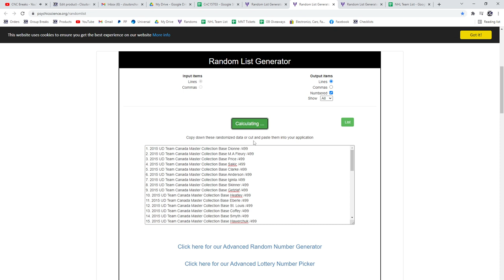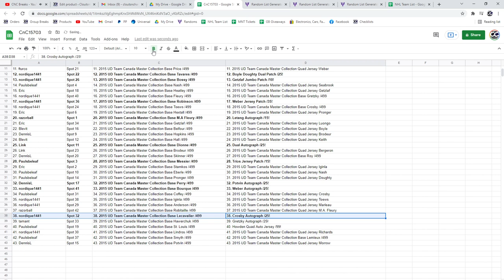Multi Randoms - C&C GB #15,703